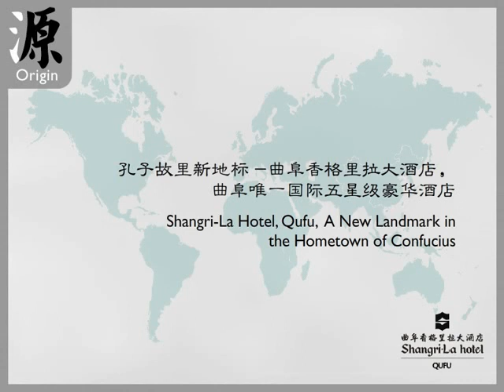Shangri-La Hotel, Qufu, China - Origin [1]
By proximity as well as design, the new Shangri-La Hotel, Qufu pays homage to the famous philosopher, Confucius.  Shangri-La Hotels and Resorts opened the hotel in the centre of Qufu, Confucius' birthplace, on 1 August 2013.  It is the city's first international luxury accommodation.